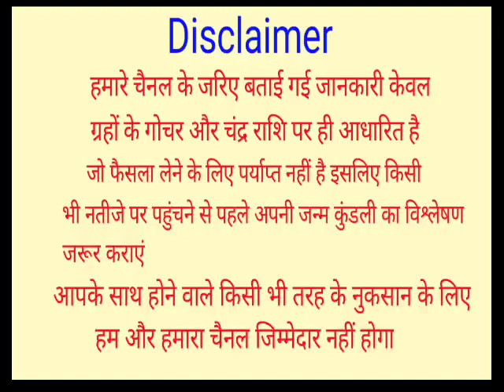मंगलवार की रात चुपचाप फेंक दें यहां बस काली मिर्च के 5 दाने बड़े से बड़ा दुश्मन भी घुटने टेक देगा